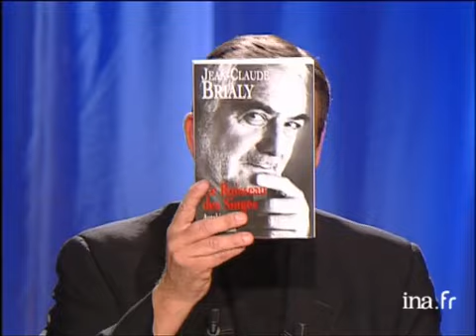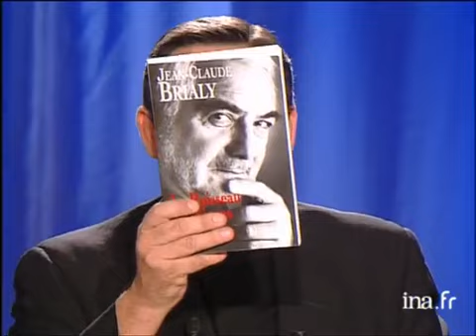Qui était Jean-Claude Brialy ? | Archive INA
Tout le monde en parle : émission du 10 juin 2000
Thierry ARDISSON interviewe Jean-Claude BRIALY, qui parle de son livre "Le ruisseau des singes", occasion d'évoquer son enfance entre un père militaire et une mère très sensible aux "qu'en dira-t-on", dans un milieu où il se sentait peu compris et mal aimé. Il raconte ensuite nombre d'anecdotes sur des sujets très divers : son service militaire, sa rencontre avec Edwige FEUILLERE, l'achat de sa maison très jeune, son besoin de faire rire les autres pour être aimé, la rencontre entre DELON et Romy et leur soirée au Lido où ni DELON ni lui n'avaient un sou en poche, l'étrange fatalité autour des proches d'Edith PIAF après sa mort (suicide de Dewaer, mort de Téo). Allusion d'ARDISSON à l'homosexualité de BRIALY. Réponse de BRIALY. il évoque sa rencontre avec Jeanne MOREAU qui reste sa marraine de théatre. Images d'archive INA